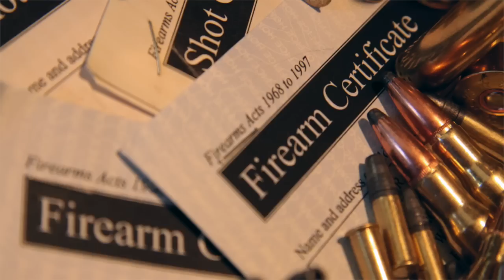The Shooting Show - lamb protection with long-range foxer Mark Ripley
Long-range foxing pro Mark '260rips' Ripley is out again, but this time there's a serious side to his excursion. It's lambing time and the flocks need 24-7 protection if they're going to get through this season unaffected by Charlie's depredations. With rifle, Swarovski X5i scope and wind meter in tow, Mark settles in for a long-distance vigil...